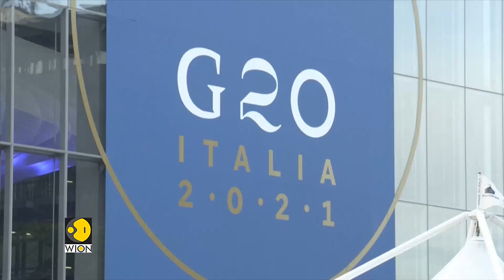G20 summit in Rome: India to raise issues related to cross border terrorism | WION English News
India's PM Narendra Modi is in Italy for the G20 summit. In a message to world leaders ahead of the summit, PM Modi stated that the focus must be on pandemic recovery, climate change and tackling cross-border terrorism.